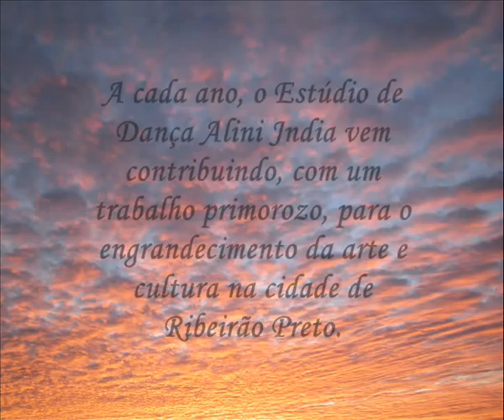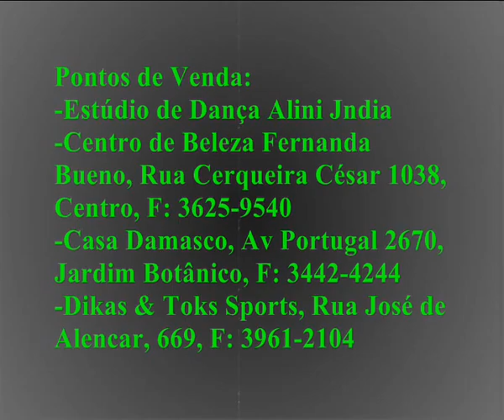Espetáculo de Dança -- 06/out, às 20h30, no Teatro Municipal de Ribeirão Preto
Espetáculo de Dança -- As Cores e a Magia da Dança Árabe
Dia 06/out/2011, quinta-feira, às 20h30
Realização: Estúdio de Dança Alini Jndia
Teatro Municipal de Ribeirão Preto -- Praça Alto do São Bento, s/nº

Pontos de Venda:
- Estúdio de Dança Alini Jndia - Rua Patrocínio, 1763 - Vl. Tamandaré - Fone: 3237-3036
- Centro de Beleza Fernanda Bueno - Rua Cerqueira César, 1038 - Centro - Fone: 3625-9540
- Casa Damasco - Av. Portugal, 2670 - Jardim Botânico -- Fone: 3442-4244
- Dikas & Toks Sports - Rua José de Alencar, 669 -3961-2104

Workshops, no Estúdio de Dança Alini Jndia.
Paula Braz - Dia 05/out, quarta-feira, das 19h às 22h
Shirley Salilah - Dia 07/out, sexta-feira, das 19h30 às 21h30

Maiores informações:
Estúdio de Dança Alini Jndia
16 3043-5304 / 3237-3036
Rua Patrocínio, 1763 -- Vila Tamandaré

Apoio: Clube Sírio Libanês de Ribeirão Preto-SP

Patrocínio:
-Centro de Beleza Fernanda Bueno
-Dikas & Toks Sports
-Giga´s Papelaria
-Layla Lu Véus de Seda
-Nahas Tur
-Rocha Agrícola